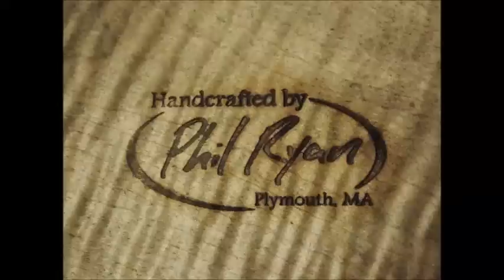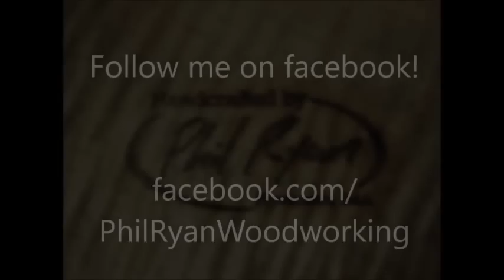Making a Reclaimed Barnwood Coffee Table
Watch as I assemble a tabletop from reclaimed barnwood and attach it to a metal frame welded by Grant Sayian.
The wood started as a 12' x 12" beam and appears to be douglas fir. It was collected and given to me by my friend John Hirko for the express purpose of making a coffee table.
The video picks up after I have already ripped and cut the wood to size.